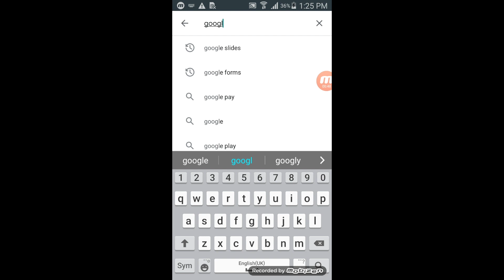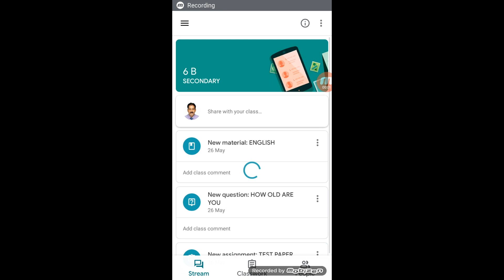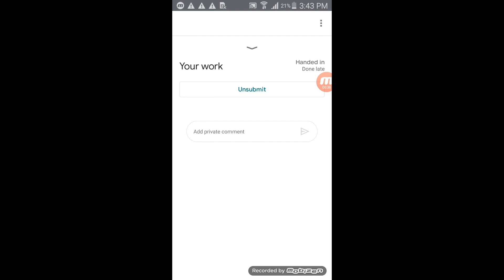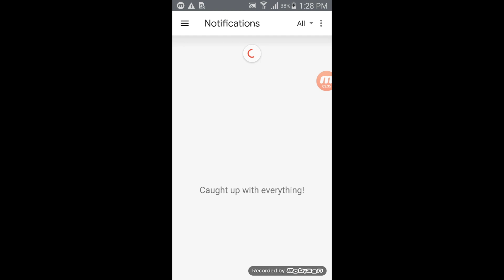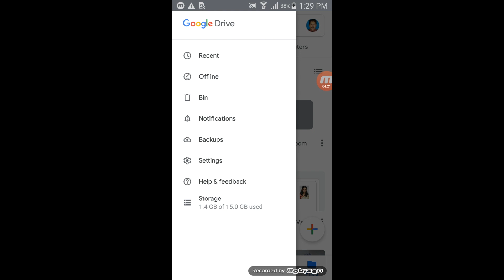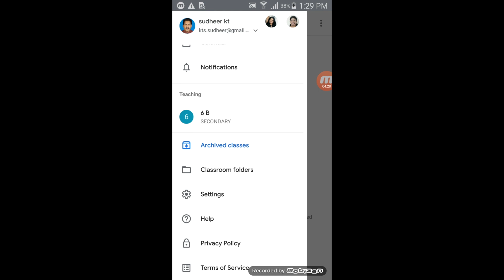GoogleClassroom | കുട്ടികൾക്കായി ഗൂഗിൾ ക്ലാസ്സ്‌റൂം ട്യൂട്ടോറിയൽ | Malayalam | For Students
കുട്ടികൾക്കായി ഗൂഗിൾ ക്ലാസ്സ്‌റൂം ട്യൂട്ടോറിയൽ

Please download the following applications for proper functioning of Google Classroom application :-